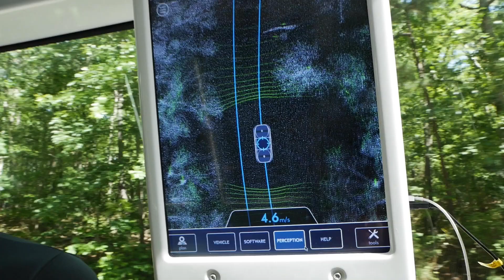Say Hello to CASSI at UNC Charlotte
CASSI is the first autonomous transport vehicle to drive UNC Charlotte's streets. Through a partnership with UNC Charlotte, the NCDOT and Beep, CASSI will run the Greek Route for a 6 month period.